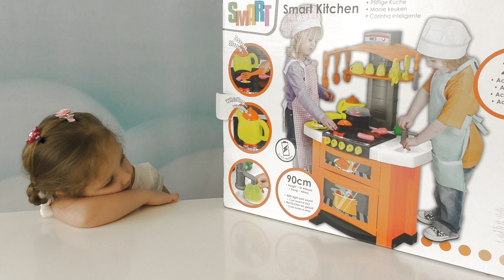Кухня игрушечная с приборами распаковка детской кухни игрушки Умная Кухня Детская Smart Kitchen!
Все Видео Канала Miss Vipoly Спасибо, что смотрите мое видео!